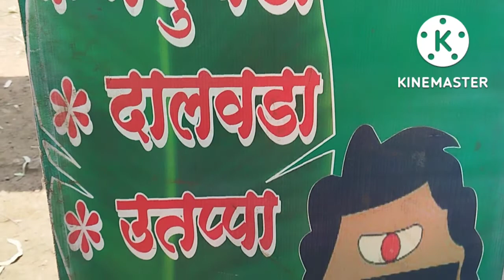South indian idli Nashta Nashik | Idlikant | marathi Vlog